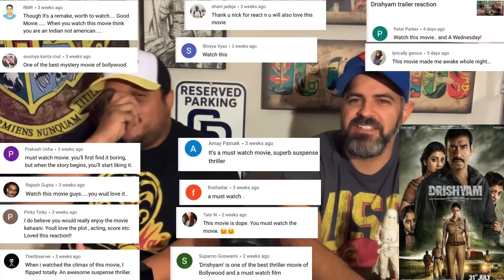Drishyam movie review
This review was supposed to be non spoiler but it was too hard to review it that way so this is mostly a spoiler review, just not fully spoilerish.